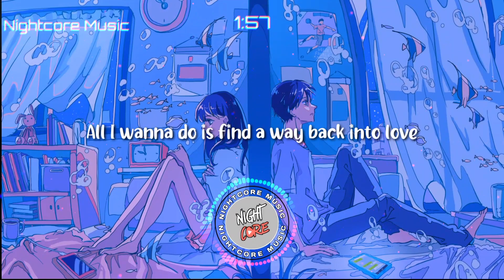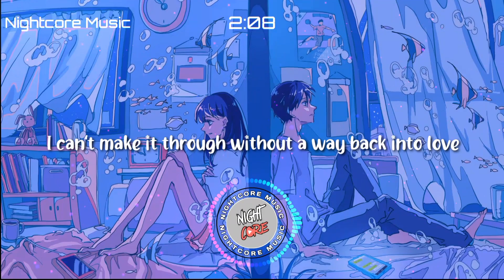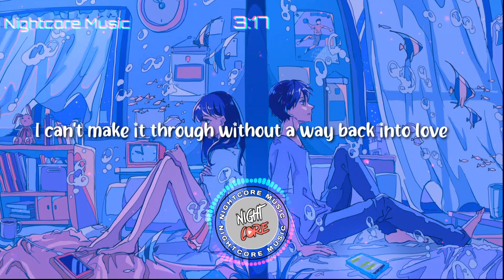Nightcore - Way Back Into Love Song by Drew Barrymore and Hugh Grant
Nightcore - Way Back Into Love Song by Drew Barrymore and Hugh Grant [Lyrics]